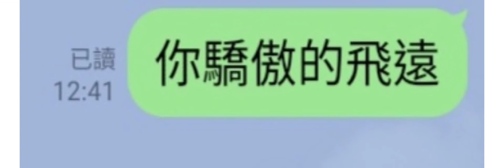考考大家有那一個字錯了呢？🤔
歌名自己猜🤭